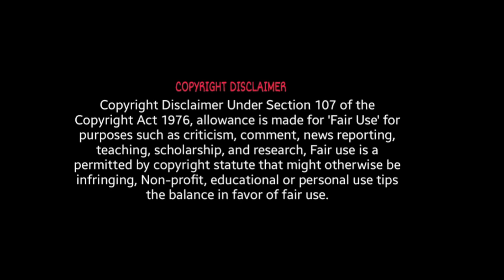मक्का मे भीतर घुसी हिंदू महिला, Pakistani public crying 😭 | Pakistani reaction on India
About video
 Indian minority minister smriti irani visit dubai makka madina, reaction on Pakistani media

Your query
smriti irani
smriti irani visit dubai
smriti irani visit makka
dubai makka madina
makka madina tour
pak media on smriti irani
Pakistani reaction on India
Pakistan reaction on India world cup final
Pakistan breaking news
Pakistan reaction
pak media on India letest
pak media on modi
Pak reaction
Pakistan news
indo pak news
India reaction
reaction video
pak crying

Thanks.